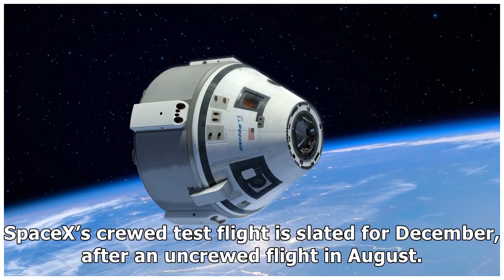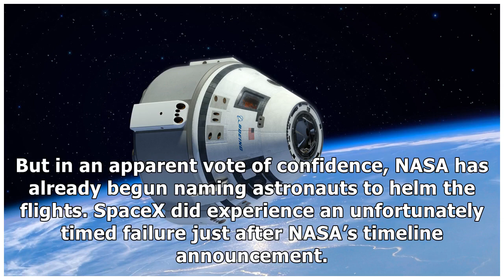Spacex and boeing slated for manned space missions by year's end